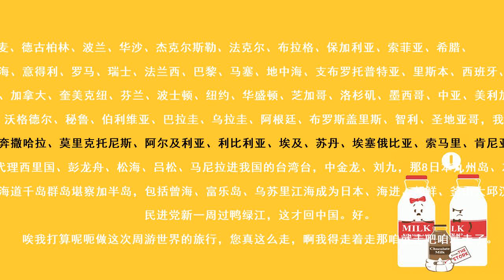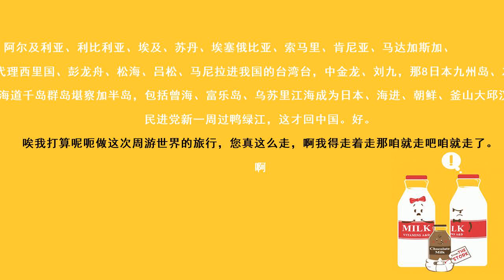《地理图片段》李文山